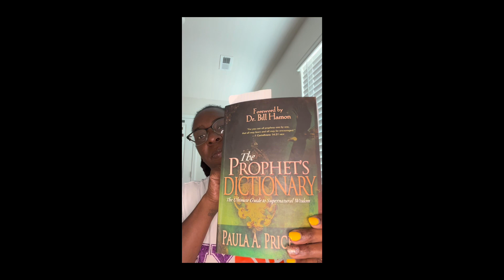Lab 16: Truth about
Warriors! In this video I talk about sage and it’s historical and modern day use. The question is though, “should believers use safe in a spiritual way to ward off negative energy”🤔

⚡️Scripture Reference:
      Deuteronomy 18:9
Ephesians 6:10-12
      Colossians 2:6-8
Deuteronomy 12:30-32

⚡️I would post the link where I found the thesis paper I discussed in the video, however I do not want that to be the focus, rather on the truth about the word of God concerning “smudging “.

⭐️If you want to become apart of Jesus’ kingdom then repeat this prayer:
Jesus I am a sinner, I ask that you would please forgive me of all of my sins and I repent and turn from my wicked ways. I need you and I believe in my heart and confess with my mouth that you died and God rose you up and be pause if this I am saved. I will follow you for the rest of my days. In Jesus name Amen.🙏🏿

🎵Beezy on the beat!

🚨I sincerely love you all with the love of God🥰